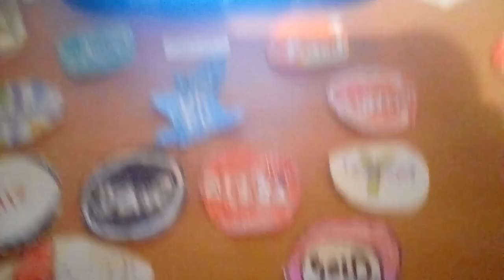UKTV night loop with live action - March 2013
My first UKTV review